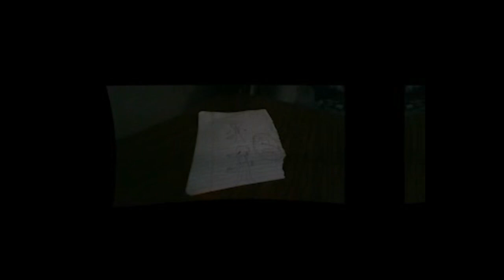Prime Sequel Part 1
Prime Sequel Part 1.. This is kinda the part that will introduce a lot of what happens in part 2.. Though don't think part 2 won't have it's own surprises! New Characters, Script, (maybe voice acting idk about that) aaand BETTER ANIMATION. Part 2 has been in the works for a while so it probably won't take the 10 months or whatever it did to get this thing out.. Hope you all enjoy!

Anomaly detected..